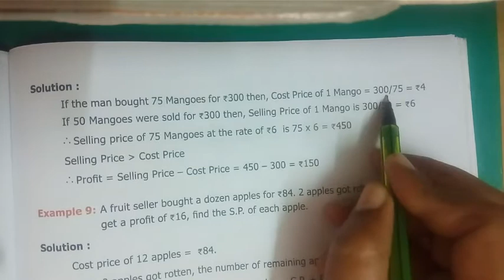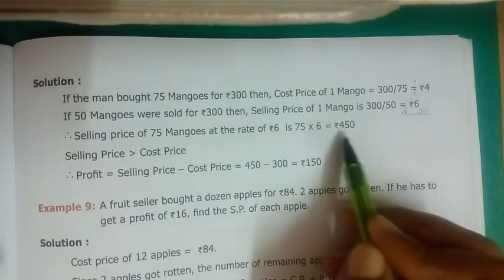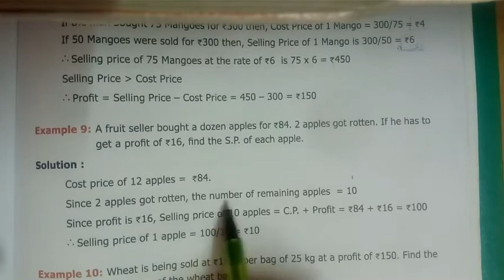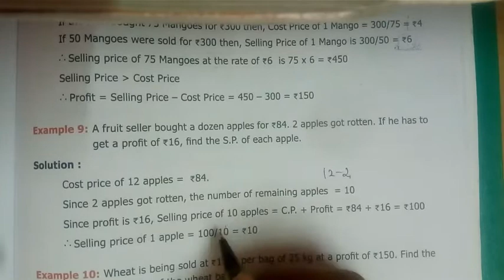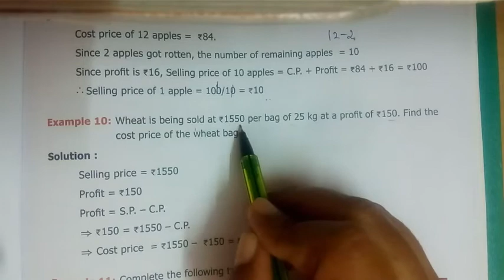6th maths| chapter 3 |Example 8 to 10| Term 2